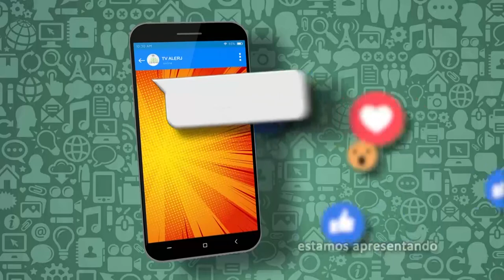Papo Juventude - Covid favelas - Bloco 1